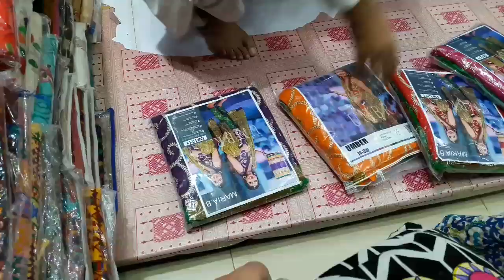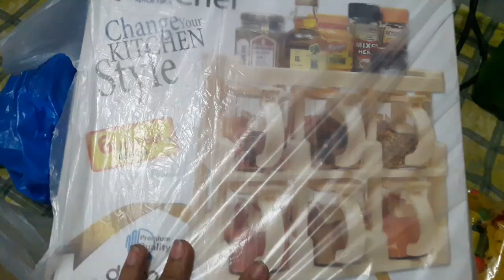Monthly Grocery Shopping Vlog ||Ah Glam Gurll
Today i am sharing my monthly Grocery Shopping Vlog With All of u.
If u want to see my Shopping then keep on watching.